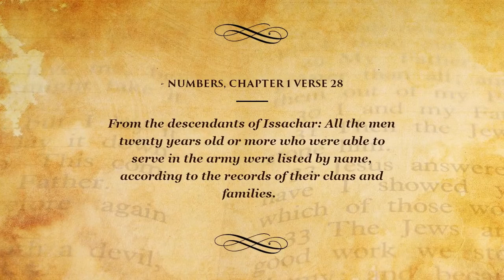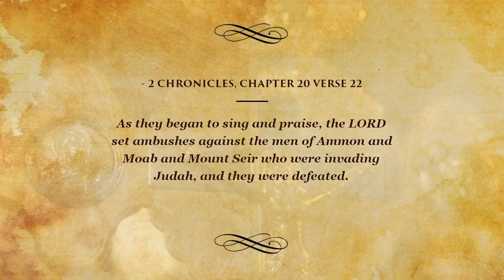Top Bible Verses on Children - From the descendants of Issachar: All...